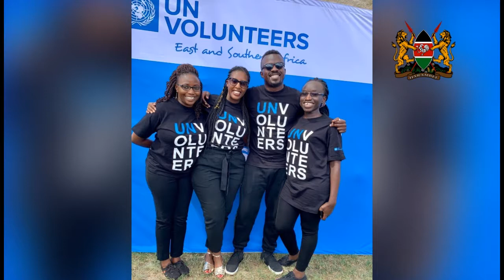MINISTRY OF LABOUR ON VOLUNTEERING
CS UKU YATANI CS  LABOUR  AND SOCIAL PROTECTION ON VOLUNTEERING

Client: MINISTRY OF LABOUR  AND SOCIAL PROTECTION